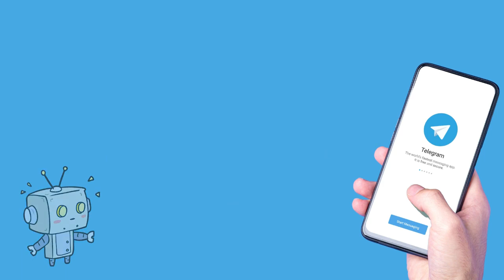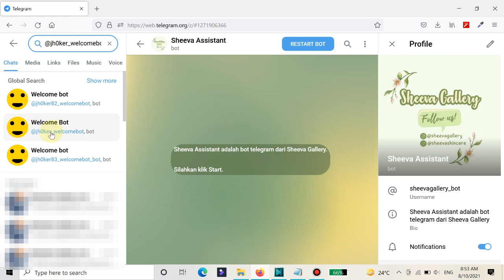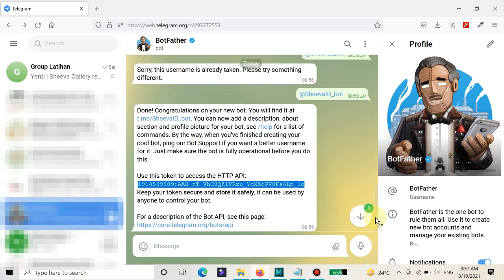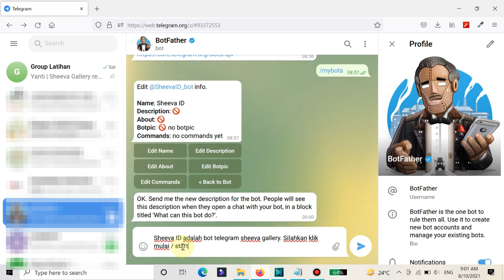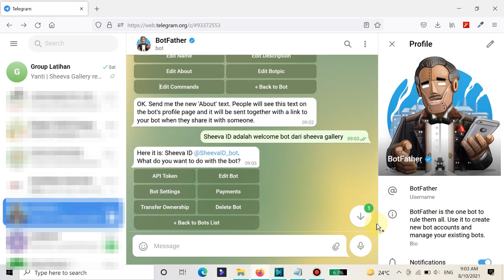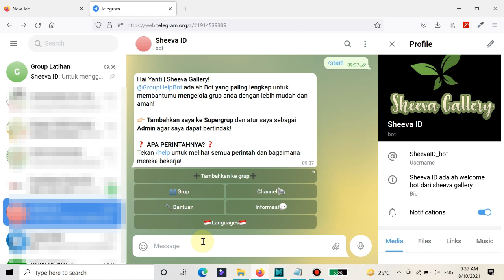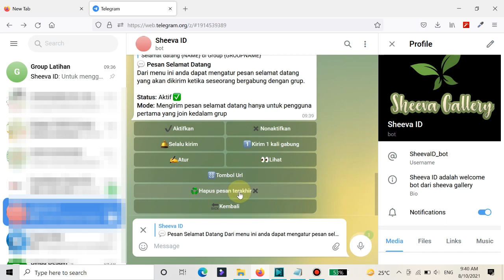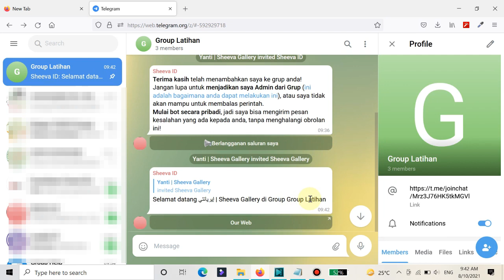Welcome Bot Telegram - Tutorial Membuat Customize Telegram Bot Menggunakan @BotFather | Tutorial #11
Bismillahirrahmanirrahim
Assalamualaikum… Apa kabar semuanya? Semoga sehat selalu ya… Aamiin.

Oya, aku baru ganti welcome bot di grup telegram. Nah, bot-nya ini bisa kita customize dari nama, foto profile dan bio-nya sesuai keinginan jadi lebih keren hehe… So, di video kali ini aku akan sharing ke kalian gimana cara buat & setting bot-nya…

Kemudian aku ganti lagi dengan welcome bot @GroupButler_bot

Di video tutorial kali ini kita akan buat bot telegram sendiri dengan menggunakan @BotFather lalu kita akan setting sebagai bot admin welcome bot dengan menggunakan @GroupHelpOfficialCloneBot.

So, tonton sampai selesai ya tutorialnya… jika ada pertanyaan silahkan tanyakan di kolom komentar ya…
Semoga bermanfaat. Dan selamat mencoba ya…

SemangArt!

Lukrembo : Rose & Butter